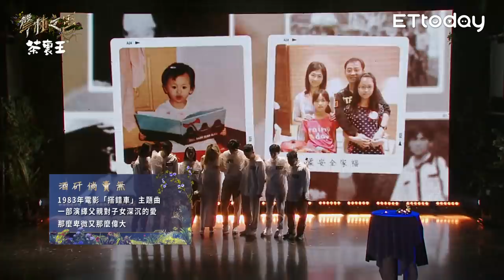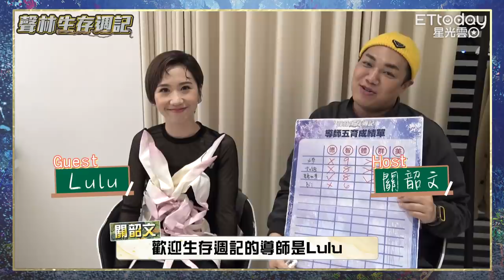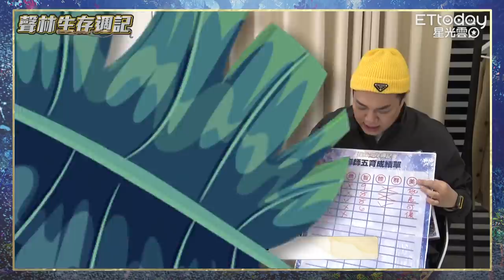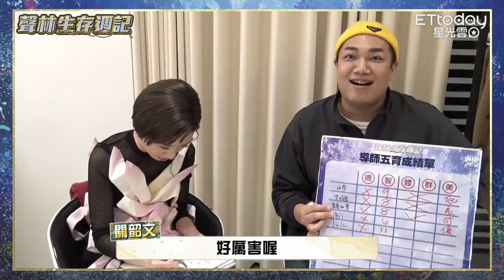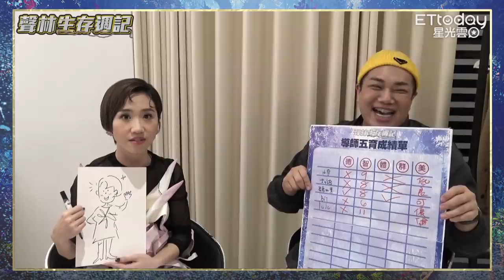【聲林之王3】EP7 完整版 團體合作賽 黃祝賢儒突破性演出 KC舞蹈助陣《Our Show》陳珊妮大方讚「非常有重量」禿鷹再闖叢林掀群獸之鬥｜庾澄慶 徐佳瑩 Lulu｜Jungle Voice 3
團體合作賽邀請曾獲得金曲獎最佳國語專輯獎、最佳專輯製作人獎、最佳國語女演唱人獎的陳珊妮擔任飛行導師。她表示期待但又怕自己犀利的風格會讓「選手受傷害」，Lulu黃路梓茵提醒選手們「皮要繃緊一點」「不會給你們好臉色看的！」團體合作賽也重新找回了6位禿鷹選手加入，讓比賽充滿火花。

戰隊成員
｜阿爾石油｜阿蘭 同理 莊佳霖 南畯鵬 邱彩衣 鄺澤東 朱育澄 KC 陳佩賢
｜成功的商品｜李拾壹 Jocelyn 黃祝賢儒 李杰明 段芸芸 郭家瑋 LarK 那祈
｜福馬林永垂不朽戰隊｜柏霖 張凱喆 王彙筑 九九 邱軍 陳柔安 Ace 艾瑞瑞

首席導師：哈林 庾澄慶   徐佳瑩
飛行導師：陳珊妮
聲林花仙子：Lulu

■ 選手比賽壓力超大 吃美食紓壓，點擊網址跟聲林選手一起吃年菜暖胃吧～～
若有任何購買問題，請洽24H專人服務專線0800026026 會有專人為您解答喔

---本集段落---
0:00  上集回顧
12:39 ​阿爾石油《一生所愛》
23:28 福馬林永垂不朽戰隊《酒矸倘賣無》
33:44 成功的商品《走建國路回家但後座少ㄌ泥》《滿血復活》
45:52 第一回合評分結果
48:27 福馬林永垂不朽戰隊《聽見了嗎》
59:06 成功的商品《中長髮男子的煩惱》
1:13:23 ​阿爾石油《Our Show》
1:17:45 第二回合評分結果
1:19:39 成功的商品《冬天裡的一把火》
1:28:52 阿爾石油《想念你》
1:39:59 一起吃大餐
1:52:50  放聲週記｜學姊陳思綾、牙牙
2:01:03  導師生存週記｜關關關韶文

聲林之王 全新第3季播出時間：
［ETtoday］每周五晚間9:00，於ETtoday主站、APP、ETtoday 播吧、星光雲Facebook、 聲林之王Youtube首播。完整版將於每周日0:00上架。
［台視］：每周六晚間10:00播出。
［MOD CH315 ETtoday綜合台］：每周六下午5:00播出。
［馬來西亞Astro 雙星頻道］：每周六凌晨00:00 Astro Go/On Demand，每周日晚間 8:30 雙星頻道播出。
［新加坡StarHub 都會台］：每周日播出。

場地合作 ＠Zepp New Taipei